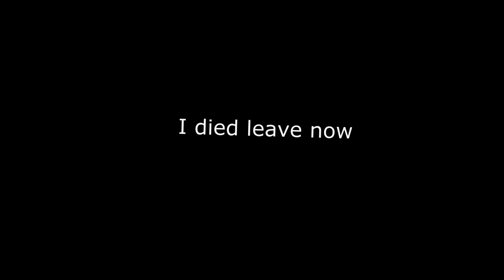Gateway UHC: Season 1 #6 "Boom as The Kids Say"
What’s up boys and girls! Welcome to the next big thing, Gateway UHC! Gateway is a new recorded round organized by Undauntable and QuilJ1 designed around exploring a variety of worlds and landscapes. Each season will be themed around spawning in one realm with a way of accessing a second(and possibly one day a third) realm, with the goal being to get different things you may need as you travel between the realms, resulting in a meetup in the final world. This season we had 17 fantastic players (and 1 phenomenal spec) fight to the death in Gateway: Dry vs Lush.